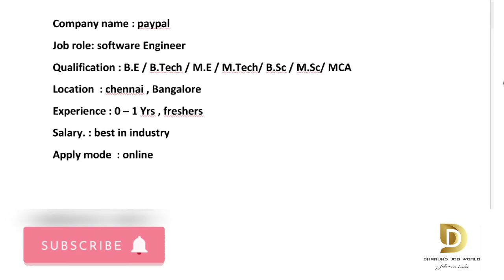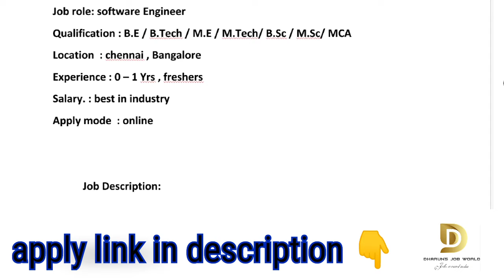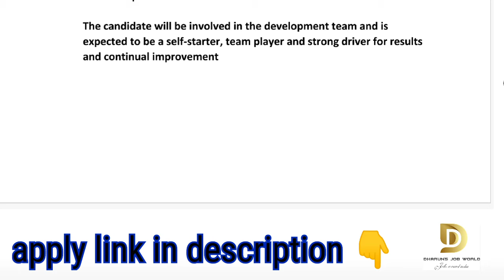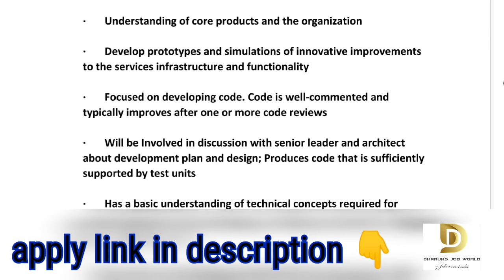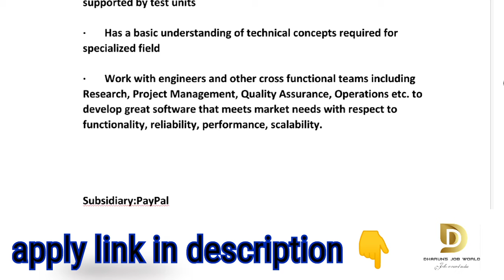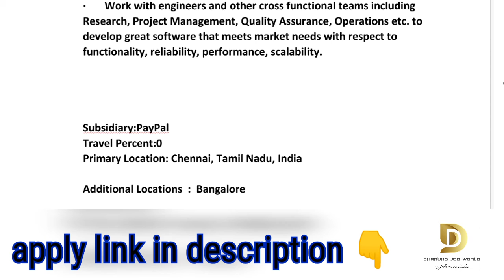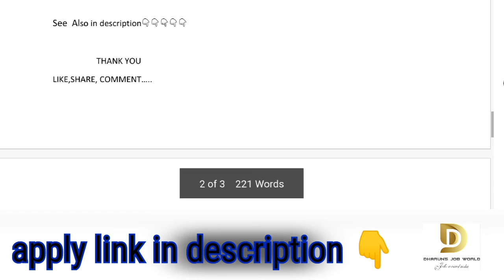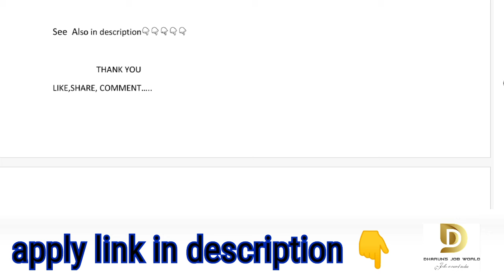paypal recruitment ll chennai / Bangalore locations ll software engineer ll apply online with link .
MNC jobs
jobs in india
# directv walkin
permanent jobs
dharun's job world...